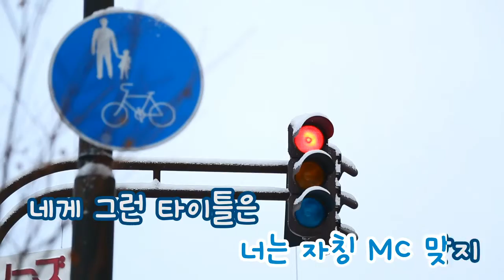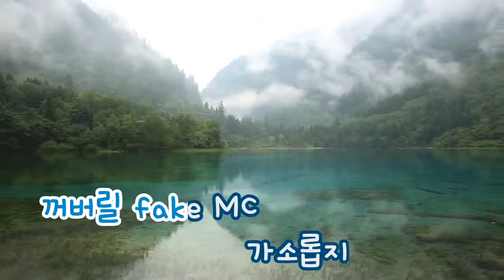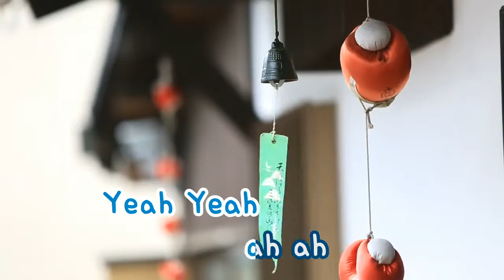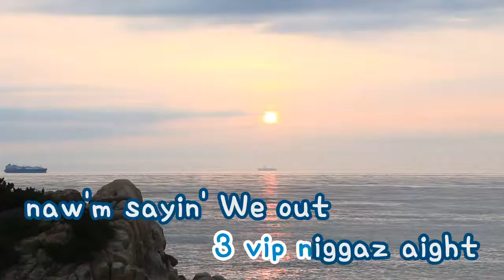[TJ노래방] 3VIP - 조PD / TJ Karaoke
3VIP - Cho PD -- TJ Karaoke Song NO. 5602
3VIP - 조PD -- TJ노래방 곡번호 5602

▶ ZillerSong Mobile : Android/IOS
▶ K-POP STAR Global Package : Android/IOS
▶ TJ TV Karaoke (Korean ONLY) : KT OllehTV , LG U+TV, SK BTV